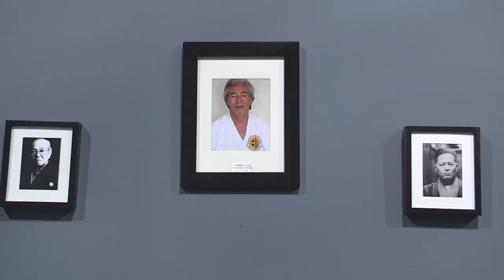Okotoks Karate Commercial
This is a solo produced commercial I made for Okotoks Karate during my time at SAIT.